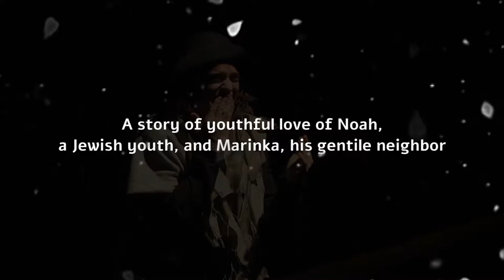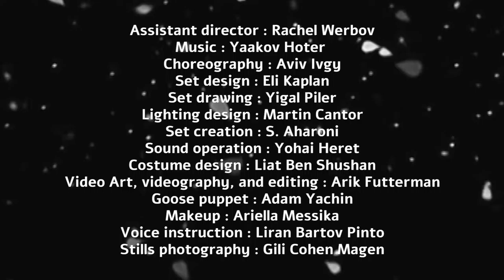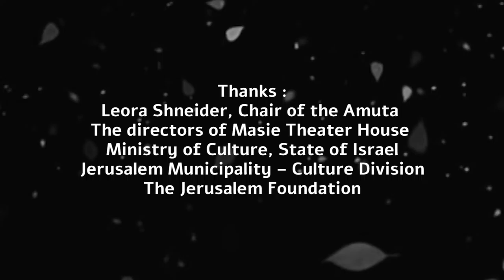Behind the Fence By Chaim Nachman Bialik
Performed by the PSIK Theater
A story of youthful love of Noah, a Jewish youth, and Marinka, his gentile neighbor.
Adapted for the play: Goren Agmon
Director: Shmuel Hedges
Dramaturgy: Uzi Biton
Artistic consultation: Asi Shimoni
Actors:
Yigal Piler
Yuval Schwaztzman
Shira Stern
Ayelet Stoller
Yitzhak Leor
Nehama Perl
Elazar Brandt
Alex Weingart
Assistant director: Rachel Werbov
Choreography: Aviv Ivgy
Set design: Eli Kaplan
Set drawing: Yigal Piler
Lighting design: Martin Cantor
Set creation: S. Aharoni
Sound operation: Yohai Heret
Costume design: Liat Ben Shushan
Video Art, photography, and editing: Arik Futterman
Goose puppet: Adam Yachin
Makeup: Ariella Messika
Voice instruction: Liran Bartov Pinto
Stills photography: Gili Cohen Magen
Office staff: Ilana Ashkenazi, Hanit Dror, Hila Hayim, Tali Bracha Nidam
Thanks: Ms. Leora Shneider, Chair of the Amuta
The directors of Masie Theater House
Ministry of Culture, State of Israel
Jerusalem Municipality – Culture Division
The Jerusalem Foundation